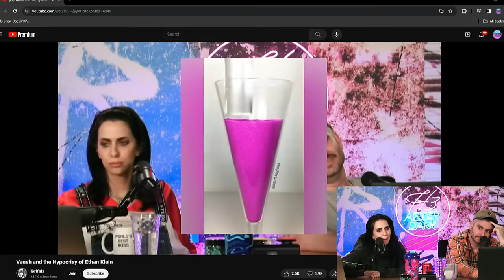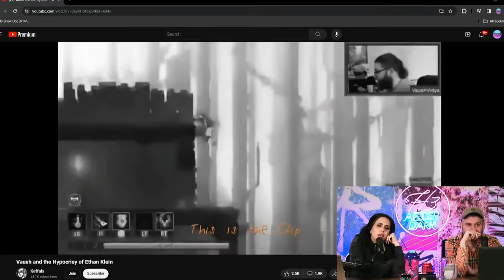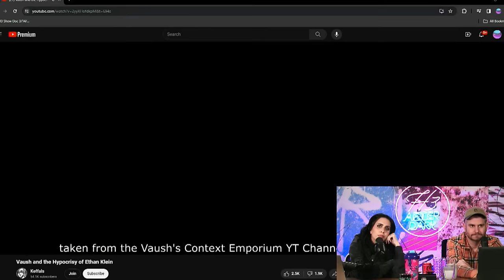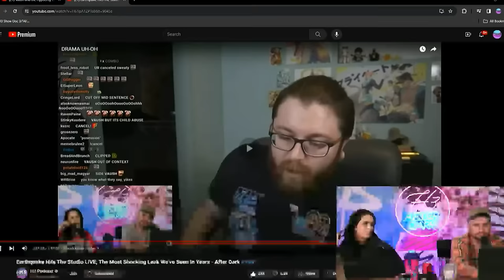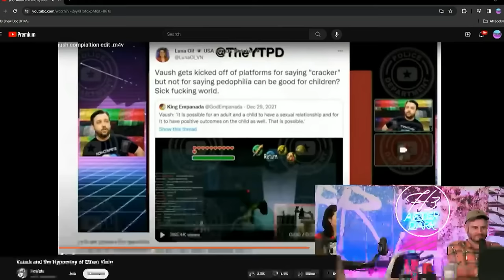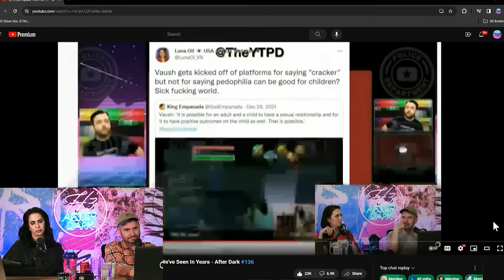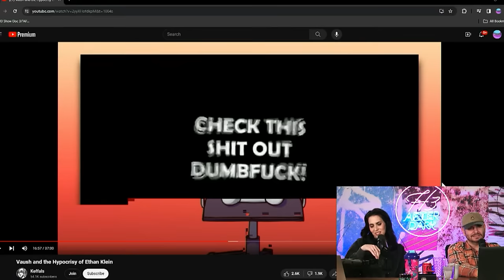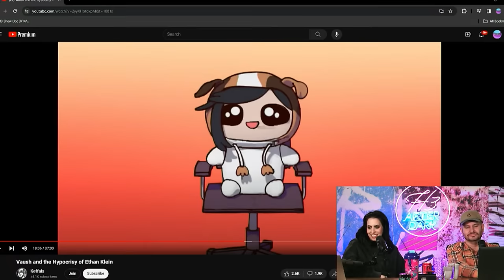Debunking Keffals & Vaush 'Out Of Context' Allegations ONCE AND FOR ALL...